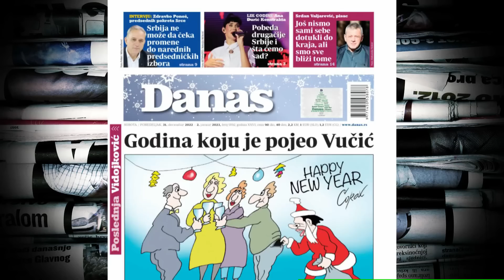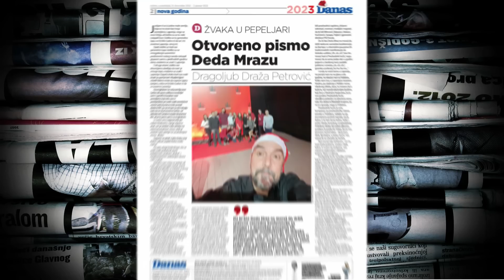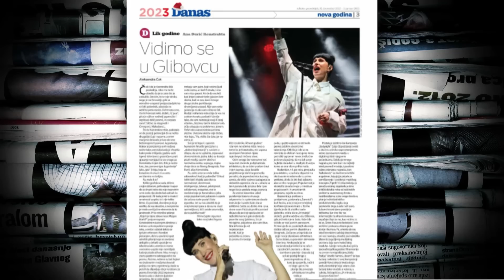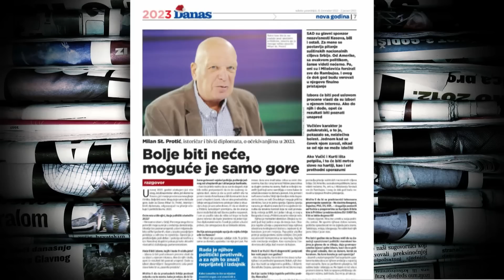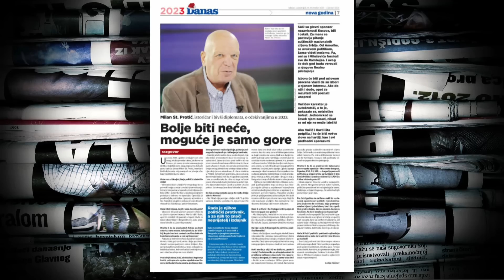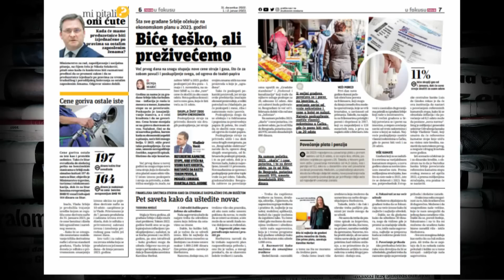Petrović: Deda Mraze, ili donesi novog lidera opozicije ili se sam kandiduj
Glavni urednik lista "Danas" Dragoljub Petrović rekao je u Novom danu da je u otvorenom pismu Deda Mrazu predložio "da nam u Novoj godini ili donese nekog novog lidera opozicije ili da se sam kandiduje". "Napisao sam mu da je lagodno biti Deda Mraz, on dođe noćas, upadne kroz odžak, ostavi poklone ispod jelke, zato sam mu predložio da se kandiduje i da taj svoj lagodan život posveti opštem dobru, javnom interesu građana Srbije. Predsednik mnogo više radi, ima 365 dana danonoćnog rada, uglavnom bez spavanja, dok Deda Mraz ima taj jedan dan", kaže.